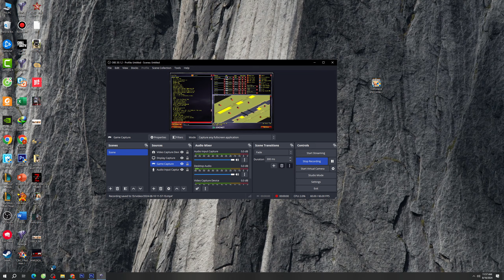Red Alert 2 | The Hill conquer | France | Cannon | Prism tank -- Allied